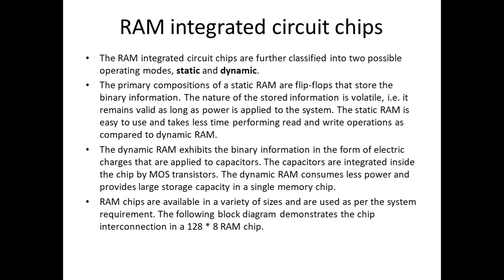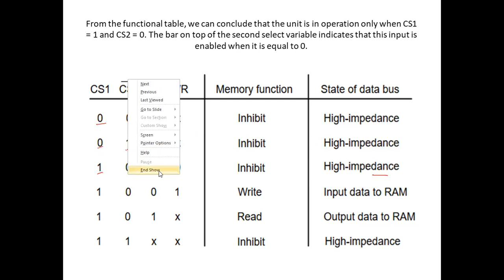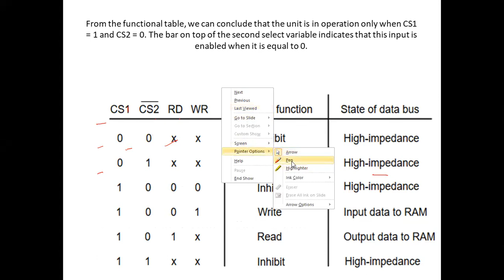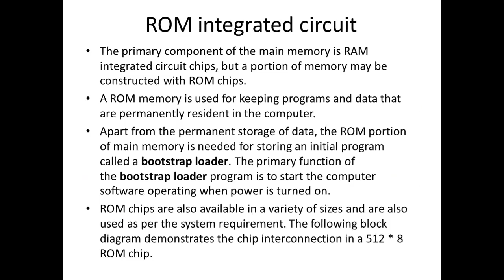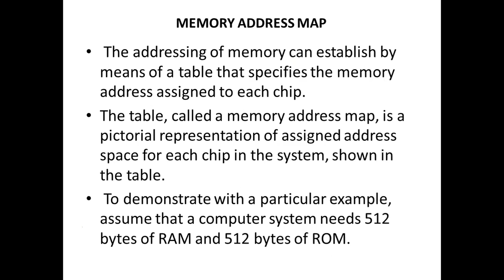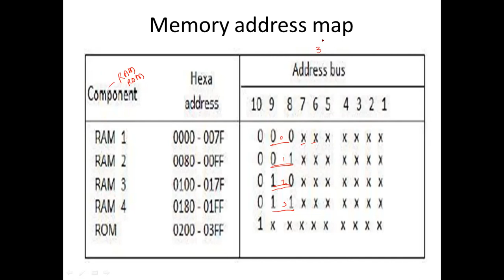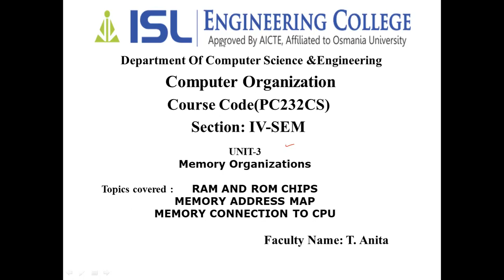CSE Lecture - 15 UNIT-3 RAM &ROM CHIPS,MEMORY ADDRESS MAP,MEMORY CONNECTION TO CPU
UNIT-3
RAM &ROM CHIPS,
MEMORY ADDRESS MAP,
MEMORY CONNECTION TO CPU